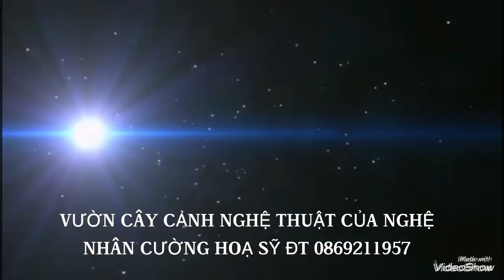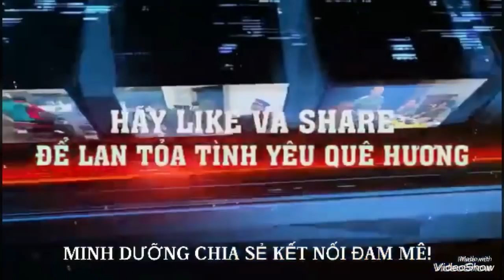MD339 CÂY CẢNH CỦA NGHỆ NHÂN CƯỜNG HOẠ SỸ